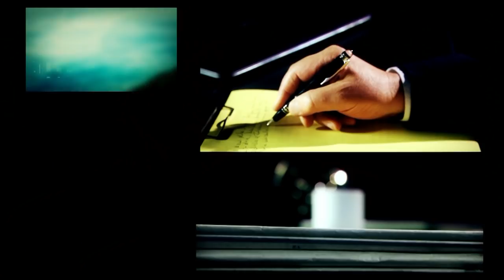Campagnoli y la nacionalización del INDEC | DESDE EL LLANO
Programa de "Desde el Llano" emitido el Lunes 12 de Noviembre de 2018.